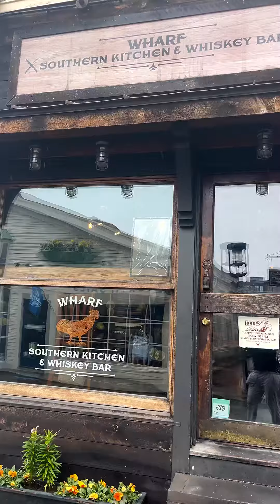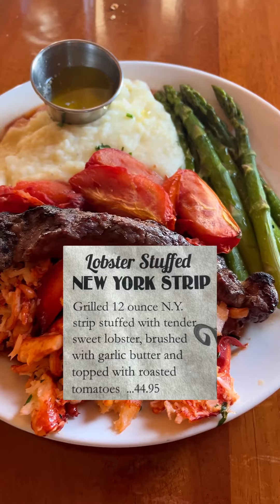Newport, Rhode Island vibes day 2!